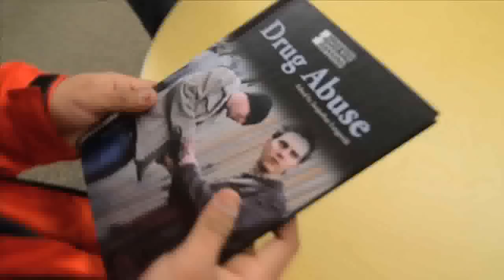Looking at Myself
Produced in Fort Providence, NT by local youth as part of adrug and alcohol awareness workshop in 2012.